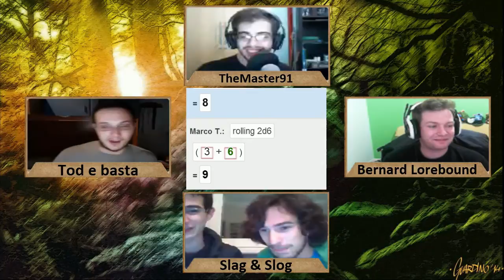Le Driadi di Karas - Dungeon World - OneShot - Chapter 3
Ecco a voi la OneShot di Dungeon World con i vincitori del terzo contest di DGI! I fratelli Tosoni!